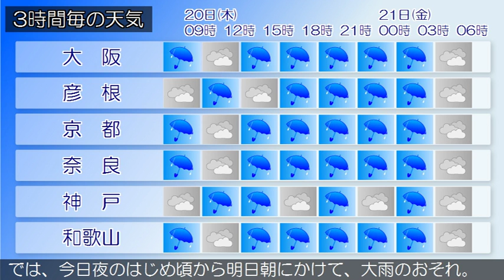2018/09/20 近畿地方の天気予報 朝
大阪府では、今日夜のはじめ頃から明日朝にかけて、大雨のおそれ。また、今日夜のはじめ頃から明日未明にかけて、洪水のおそれがあります。近畿地方は、前線や湿った空気の影響で、中部や南部を中心に雨が降っています。今日の近畿地方は、前線や湿った空気の影響で雨となり、北部や中部では、夕方から激しく降る所がある見込みです。南部では、夕方から雷雨となる所があるでしょう。明日の近畿地方は、前線や湿った空気の影響で、おおむね雨となる見込みです。南部では、明け方まで雷雨となる所があるでしょう。‹天気変化等の留意点›大阪府の今日の最高気温は、平年よりかなり低い見込みです。大阪府では、今日夜のはじめ頃から明日朝にかけて、大雨のおそれ。また、今日夜のはじめ頃から明日未明にかけて、洪水のおそれがあります。